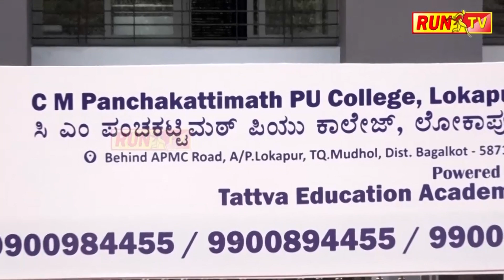ಇಬ್ಬರ ಸಖತ್‌ ಕುಣಿತಕ್ಕೆ ಪ್ರತಿಯೊಬ್ಬರು ಫಿದಾ!